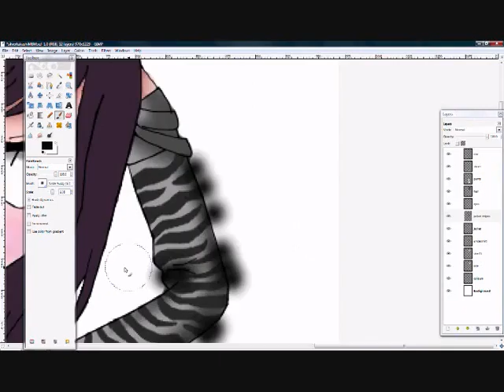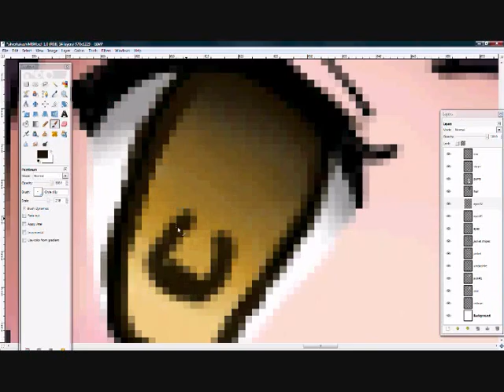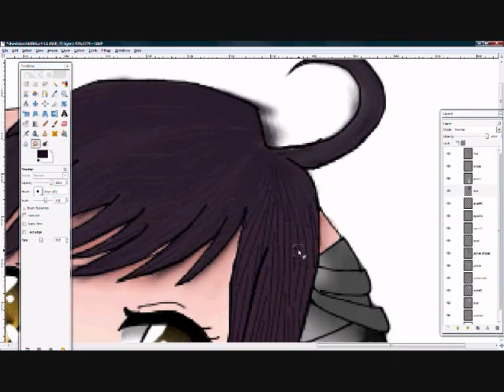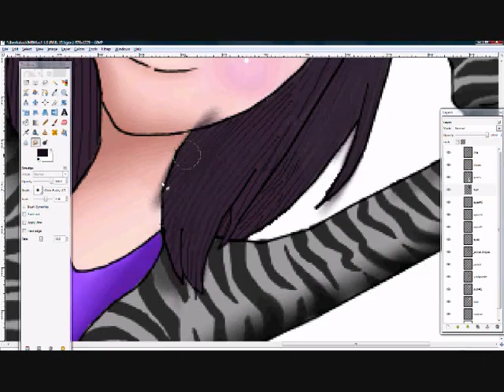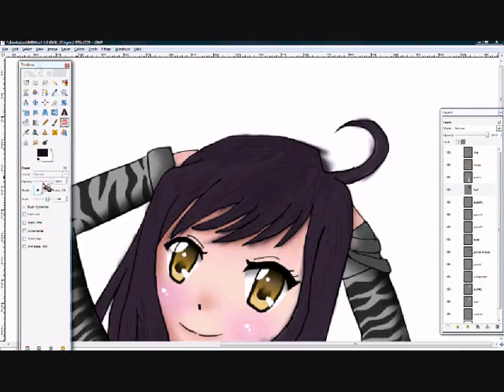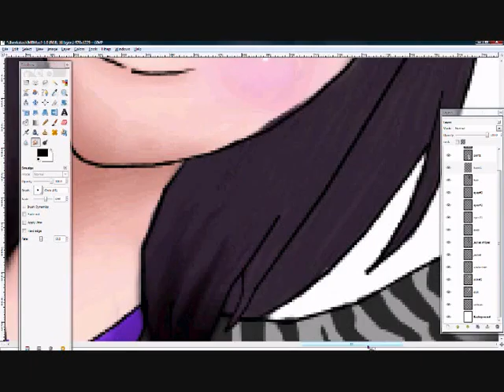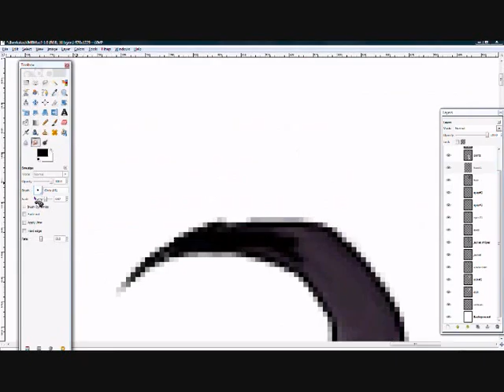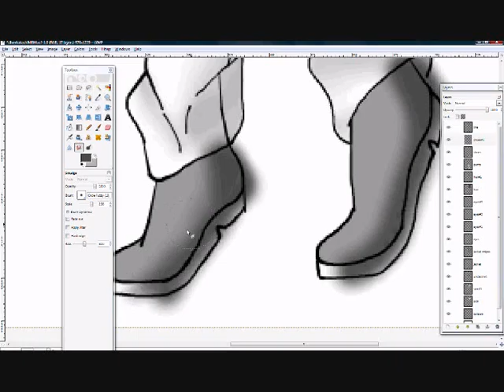Contest Entry - silverkakashiMBM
This is a contest entry for silverkakashiMBVM.
This is my first time drawing a zebra pattern and I thought it was going to be quite har but it turned out quite easy to draw. The proportions are a bit off but I hope that's okay. I forgot to colour the wristbands, I'm so sorry for that. But at least I drew the wristbands I guess...
I hope you like it even though there a quite a few mistakes.

Muusic:
The Fear- Lily Allen
Secret- Megurine Luka
Monster- Lady Gaga